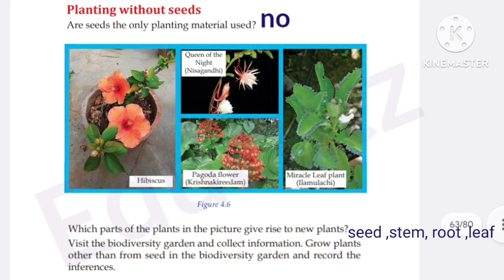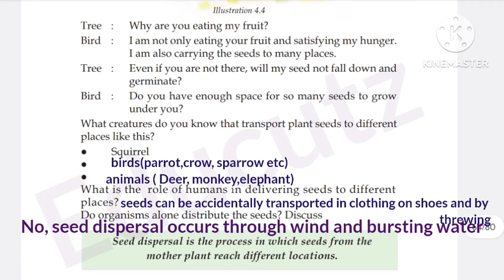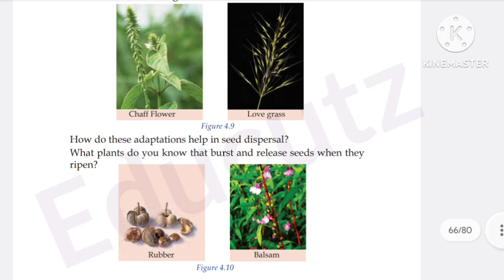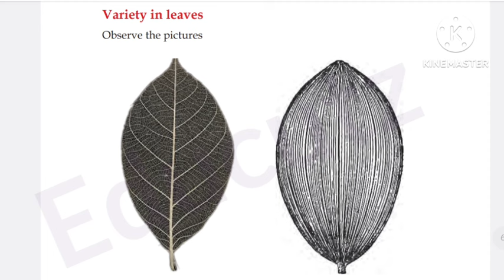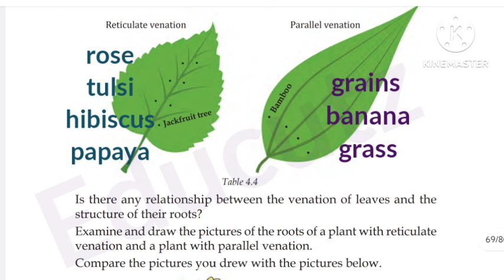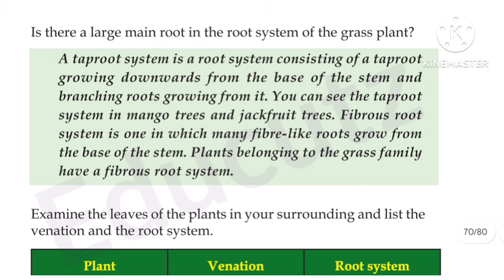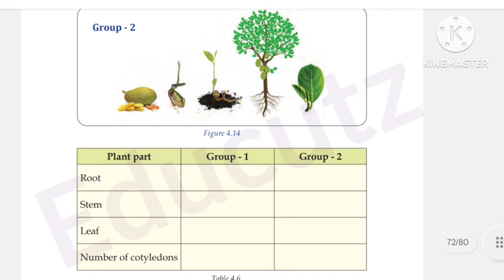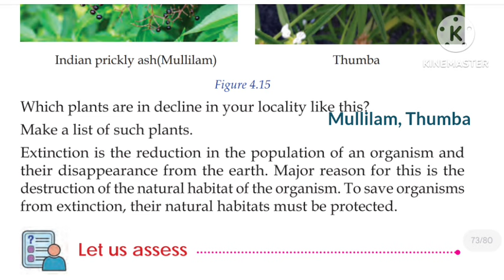Class 5 Basic Science Unit 4 Seeds Of Life Part 2 Explanation Full Activities|Class New 5 BS Unit 4